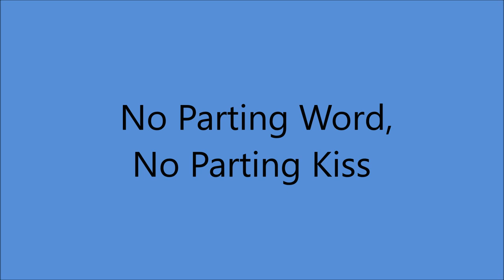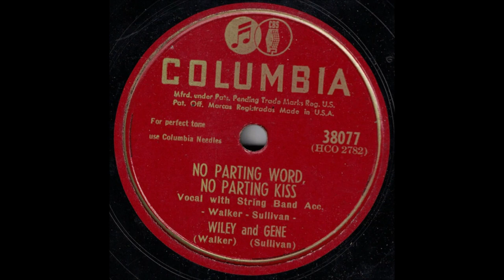Wiley and Gene - No Parting Word, No Parting Kiss [1947].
Issued on Columbia 38077 B [1948]

Recorded  13 November 1947  CBS Studio-
Wiley Walker [fiddle/vcl leader/vcl duet],
Gene Sullivan [gt/vcl duet]
  others unknown

1971 - Nashville Songwriter's Hall Of Fame